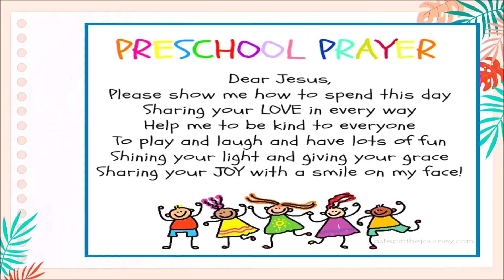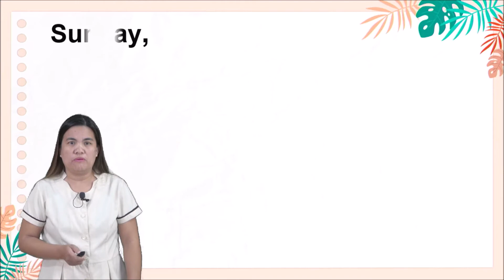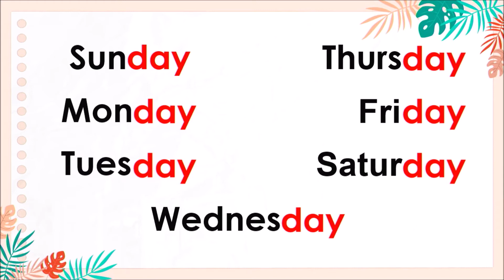🇵🇭 WRITE AND GROW / Days of the Week | Kinder 2 | NSC Porac Pampanga Philippines